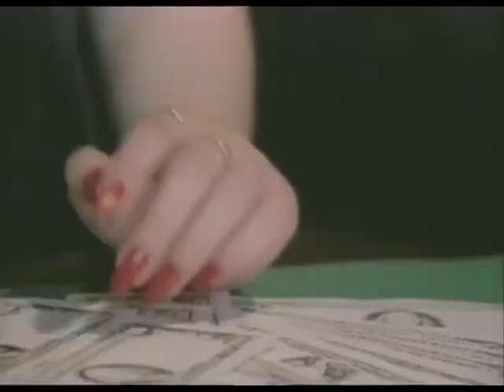Los Temerarios -- Mi Alma Reclama